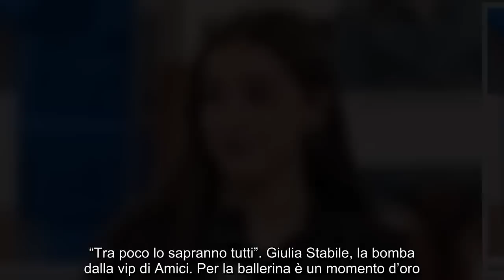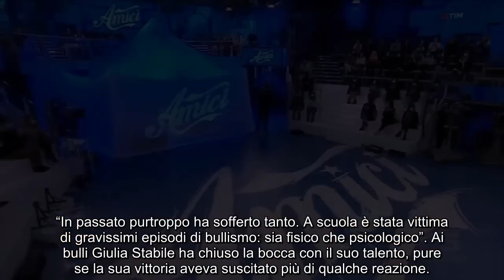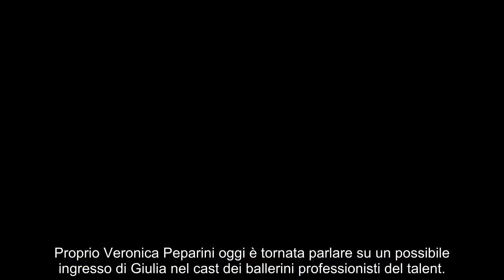“Tra poco lo sapranno tutti”. Giulia Stabile, la bom.ba dalla vip di Amici. Per la ballerina è ...